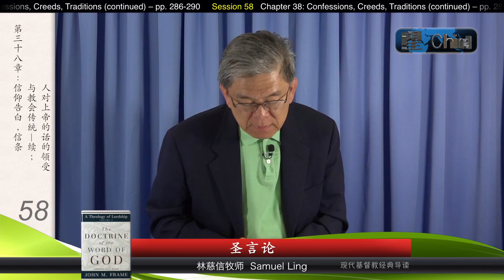圣言论 Doctrine of the Word of God_58